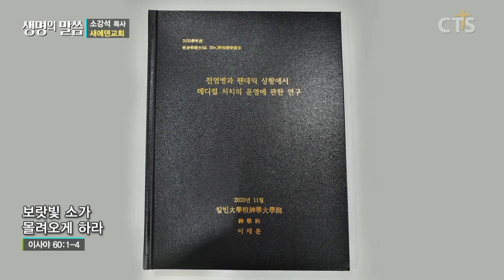소강석목사 설교_새에덴교회 | 보랏빛 소가 몰려오게 하라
보랏빛 소가 몰려오게 하라

이사야60:1-4
60:1  일어나라 빛을 발하라 이는 네 빛이 이르렀고 여호와의 영광이 네 위에 임하였음이니라
60:2 보라 어둠이 땅을 덮을 것이며 캄캄함이 만민을 가리려니와 오직 여호와께서 네 위에 임하실 것이며 그의 영광이 네 위에 나타나리니
60:3 나라들은 네 빛으로, 왕들은 비치는 네 광명으로 나아오리라
60:4 네 눈을 들어 사방을 보라 무리가 다 모여 네게로 오느니라 네 아들들은 먼 곳에서 오겠고 네 딸들은 안기어 올 것이라